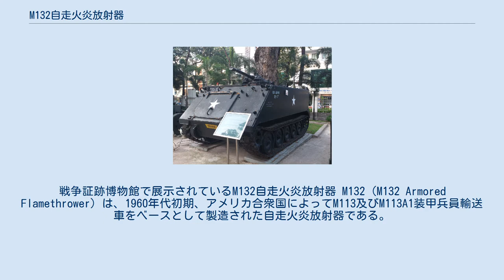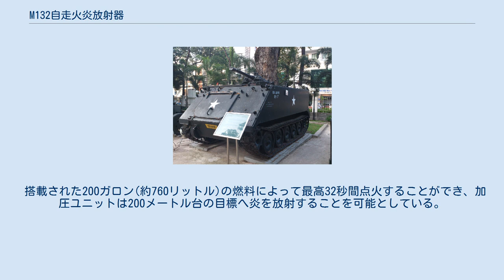M132自走火炎放射器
戦争証跡博物館で展示されているM132自走火炎放射器 M132（M132 Armored Flamethrower）は、1960年代初期、アメリカ合衆国によってM113及びM113A1装甲兵員輸送車をベースとして製造された自走火炎放射器である。
約350両が調達された。
 1962年8月、最初の試作車両が製造され、火炎放射器が搭載された。
この試作車両はその年、戦闘で4回用いられただけであった。
 1964年12月、2台のM132が第1騎兵師団に配備され、その実戦経験に基づいて、それぞれの連隊に4両ずつのM132と2両ずつのM113が配備されることとなった。
 車両はM113をベースとしており、操縦手は車体前方左の席に座る。
車体中央の小さなコマンダー・キューポラにはM10-8除草用火炎放射器と7.62 mm同軸機関銃M73が取り付けられている。
これらの武装は360度回転させることができ、上方55度、下方-15度程度まで仰角を付けることができる。
 兵員室は除去され、M10燃料、加圧ユニット及び四つの球体型50ガロン(約190リットル)燃料タンクに置き換えられた。
 搭載された200ガロン(約760リットル)の燃料によって最高32秒間点火することができ、加圧ユニットは200メートル台の目標へ炎を放射することを可能としている。